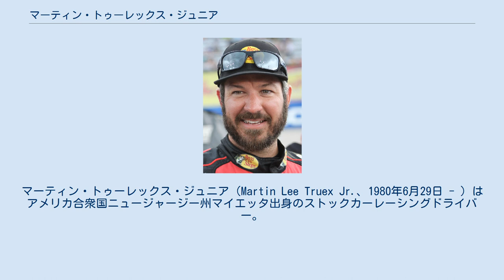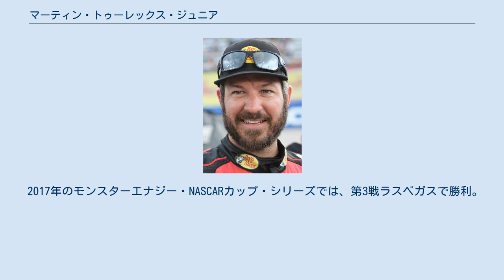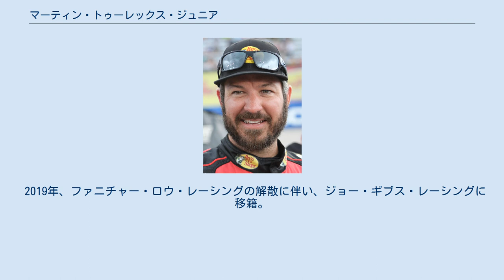マーティン・トゥーレックス・ジュニア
マーティン・トゥーレックス・ジュニア（Martin Lee Truex Jr.、1980年6月29日 - ）はアメリカ合衆国ニュージャージー州マイエッタ出身のストックカーレーシングドライバー。
2017年のモンスターエナジー・NASCARカップ・シリーズチャンピオン、2004年・2005年のNASCAブッシュ・シリーズ（現エクスフィニティ・シリーズ）チャンピオン。
NASCARのリードラップ最長記録（588マイル）保持者でもある。
弟はレーシングドライバーのライアン・トゥーレックス。
 なお名字は忠実に発音すると「トゥルーエクス」であり各メディアでもそちらが主流であるが、日本人には「トゥーレックス」のほうが言いやすいためそちらが浸透している。
 2006年、デイル・アーンハート・インクよりカーナンバー43でネクステル・カップにフル参戦。
 2007年、第26戦ドーバーでカップ戦初勝利を飾る。
この勝利が決め手となり、キャリア初のチェイス進出を果たすが、チェイスに入ってからはあまり良いところがなく、ジミー・ジョンソンが2年連続シリーズチャンピオンとなりシーズンを終えた。
 2009年、デイル・アーンハート・インクがチップ・ガナッシ・レーシングと合弁し、アーンハート・ガナッシ・レーシングとしてスプリントカップ・シリーズに参戦。
 2010年、マイケル・ウォルトリップ・レーシングに移籍。
カーナンバーは56。
初勝利以来しばらく低迷が続いていたものの、2013年第16戦ソノマで2007年以来のカップ戦2勝目を挙げる。
 2014年、ファニチャー・ロウ・レーシングに移籍。
カーナンバー78でスプリントカップ・シリーズに参戦するが、シーズン0勝に終わる。
 2015年、第14戦ポコノでカップ戦3勝目を挙げる。
ファニチャー・ロウ・レーシングにとって2011年第10戦ダーリントン以来のチーム通算2勝目となる。
チェイスラウンドでは最後まチェイスグリッドに勝ち残ったが、最終戦ホームステッド＝マイアミではカイル・ブッシュが勝利。
シリーズチャンピオンはカイル・ブッシュのものとなった。
 2016年、ファニチャー・ロウ・レーシングはマニュファクチャラーをシボレーからトヨタに変更。
スプリントカップ・シリーズにカーナンバー78のトヨタ・カムリで参戦。
第13戦シャーロット（コカ・コーラ600）では全400周中392周、588マイルに渡ってのラップリードを記録し勝利。
これはNASCAR全レース中最高記録である。
以降、第25戦ダーリントンでシーズン2勝目を挙げ、前年に引き続きチェイス進出を果たす。
チャレンジャー・ラウンド（ラウンド・オブ・16）では第27戦シカゴランドと第29戦ドーバーで勝利し、次のラウンドへトップで進出する。
しかし、続くコンテンダー・ラウンド（ラウンド・オブ・12）では今一つ精彩を欠き、第33戦タラデガでは41周目にエンジントラブルを起こしてリタイヤとなってしまい、エリミネーター・ラウンド進出を果たせずチェイス敗退となった。
 2017年のモンスターエナジー・NASCARカップ・シリーズでは、第3戦ラスベガスで勝利。
カップ戦はこの年よりポイントルールが変わり3ステージ制となったが、3ステージともフルマークでポイント獲得した初のドライバーとなった。
その後も着実にステージ勝利やレース優勝を積み重ね、レギュラーシーズンで計4勝を挙げ、プレーオフに難なく進出する。
この年より変更となったプレーオフシステムに関して付与されるプレーオフポイントを計53ポイント獲得し、2位のカイル・ラーソンに対して20ポイントの差をつけてのプレーオフ開始となった。
 プレーオフに入ってからも3勝を挙げ、プレーオフポイントのマージンもあり難なく最終ラウンドまで進出し、カイル・ブッシュやケヴィン・ハーヴィックらを破り、フル参戦してから苦節13年、遂にシリーズチャンピオンに輝いた。
 2019年、ファニチャー・ロウ・レーシングの解散に伴い、ジョー・ギブス・レーシングに移籍。